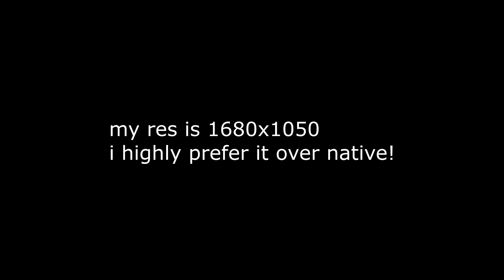This NEW Stretched Res turned me into this..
The new stretched! Try it out
1680x1050